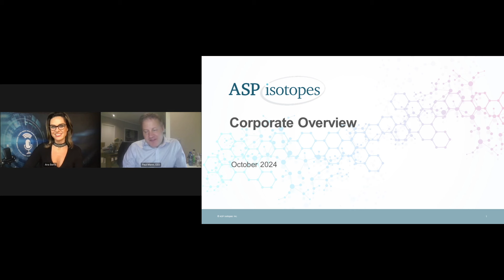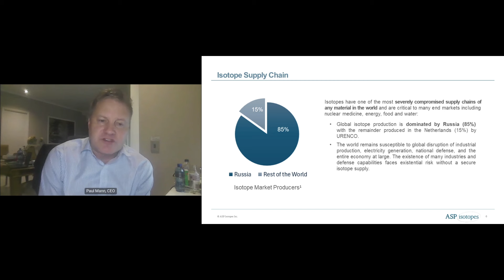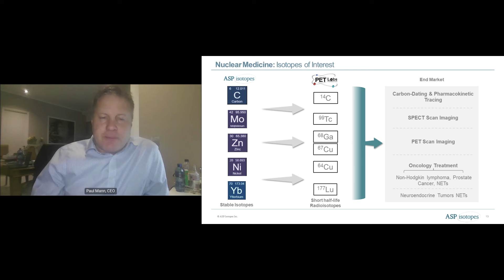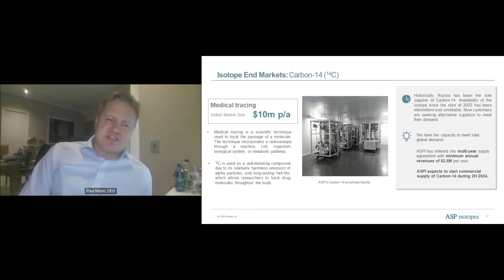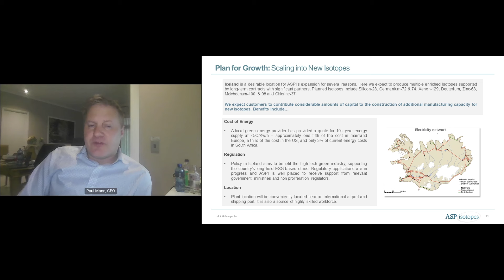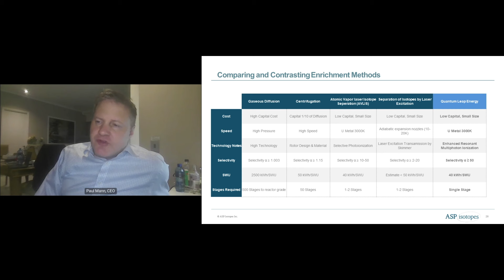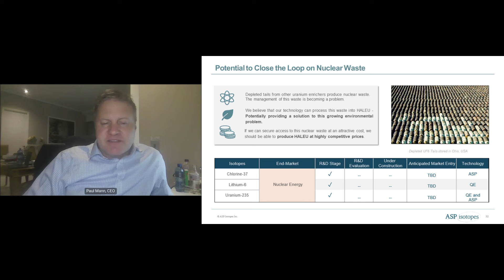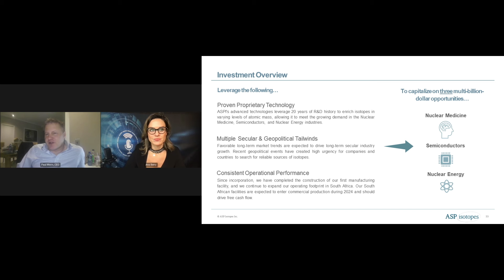ASP Isotopes Inc. (NASDAQ: ASPI)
ASP Isotopes Inc. (NASDAQ: ASPI) is a pre-commercial stage advanced materials company dedicated to the development of technology and processes to produce isotopes for use in multiple industries.

Keynote speaker: Paul Elliot Mann, CEO